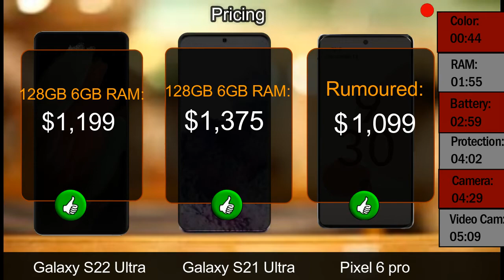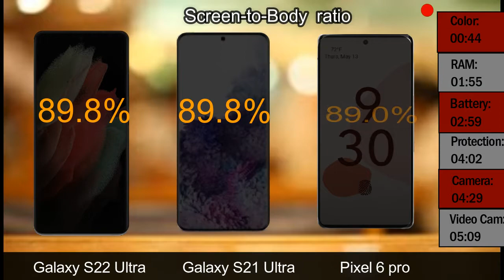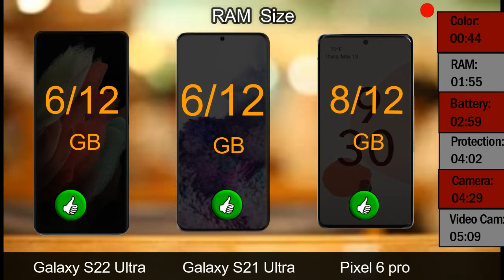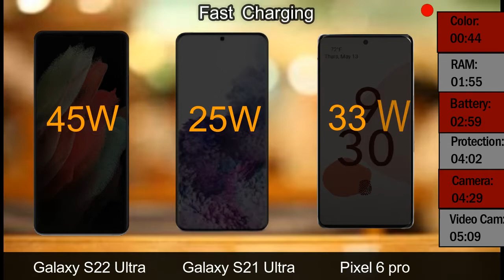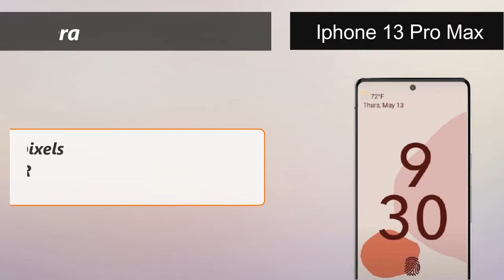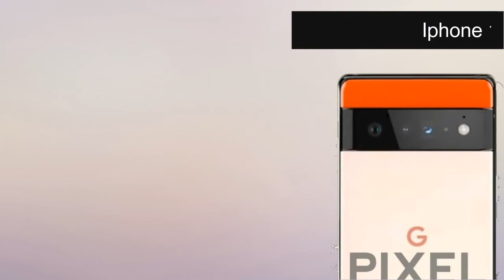PIXEL 6 Pro VS Samsung Galaxy S21 Ultra VS Samsung Galaxy S22 Ultra | Full Comparison | Reviews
PIXEL 6 Pro VS Samsung Galaxy S21 Ultra VS Samsung Galaxy S21 Ultra | Full Side by side Comparison | Reviews|. Which is best for you?.

google pixel 6 pro event,
pixel 6 pro launch date

samsung galaxy s21 ultra accessories,
samsung galaxy s21 ultra all colors,
samsung galaxy s21 ultra after,
samsung galaxy s21 ultra battery test,
samsung galaxy s21 ultra drop test,
samsung galaxy s21 ultra long term review,
samsung galaxy s21 ultra or iphone 12 pro max,
samsung galaxy s22 ultra review bangla,
samsung galaxy s22 ultra bangladesh price,
samsung galaxy s22 ultra camera comparison,
samsung galaxy s22 ultra vs iphone 13 pro max speed test,
samsung galaxy s22 ultra water test,
samsung galaxy s22 ultra youtube,
samsung galaxy s22 ultra 1tb,
samsung galaxy s22 ultra 200mp camera,
samsung galaxy s22 ultra 5g trailer

samsung galaxy s22 ultra drop test,
samsung galaxy s22 ultra details,
samsung galaxy s22 ultra unboxing english,
samsung galaxy s22 ultra flipkart,
samsung galaxy s22 ultra vs huawei p50 pro plus,
samsung galaxy s22 ultra vs huawei p50 pro plus camera,
samsung galaxy s22 ultra introduction,
samsung galaxy s22 ultra indonesia,
samsung galaxy s22 ultra price in pakistan,
samsung galaxy s22 ultra price in philippines,
samsung galaxy s22 ultra malayalam review,
samsung galaxy s22 ultra micro sd,
samsung galaxy s22 ultra vs samsung galaxy note 22 ultra,
samsung galaxy s22 ultra vs xiaomi mi 11 ultra,
samsung galaxy s22 ultra vs xiaomi mi 12 ultra,
samsung galaxy s22 ultra 5g release date